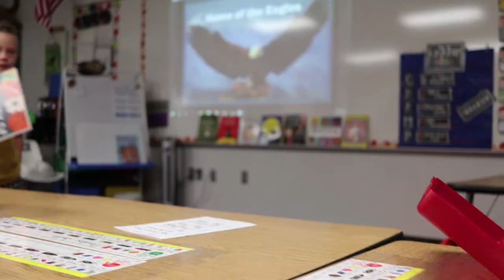First Day of School 2019